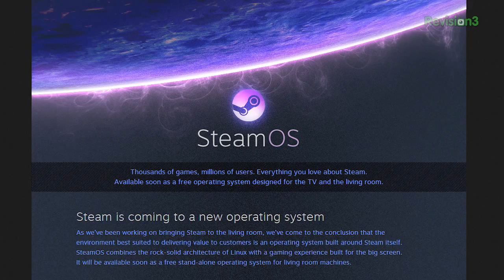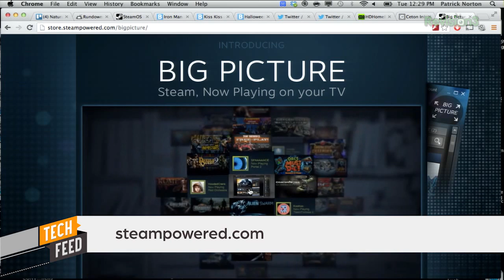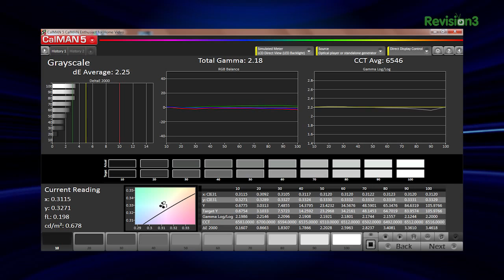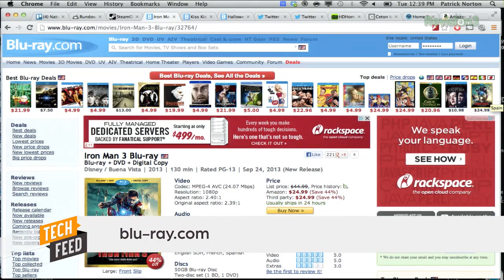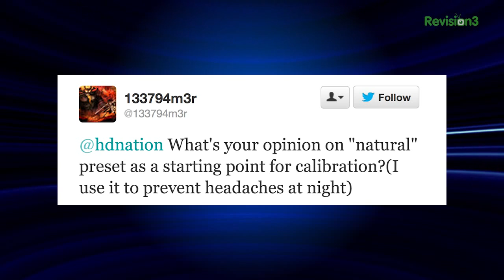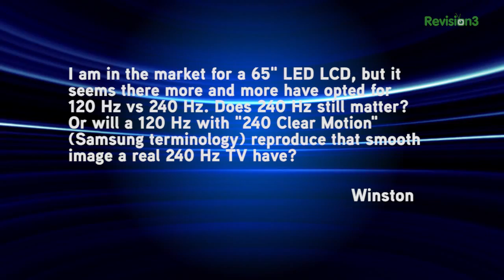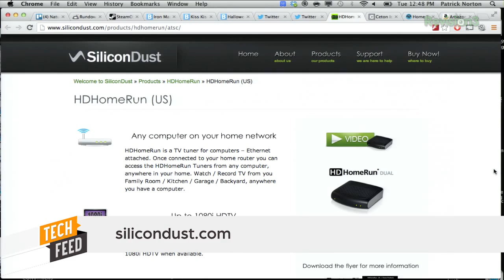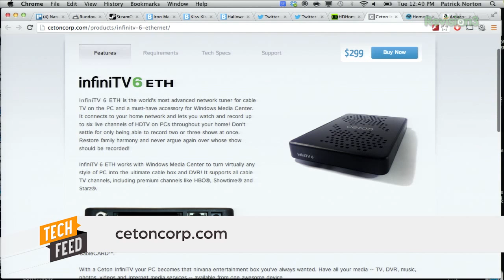Samsung's NEW Curved HDTV is Amazing. Brightness and Contrast vs. Backlight. Valve's Steam OS.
Welcome to HD Nation: Tech Feed edition! Your guide to the best in HD content and the best in home theatre gear, no matter what your budget is! Robert Heron and Patrick Norton review gear, give you the scoop on the latest Home Theater trends, DIY tutorials and answer your questions about HD, HDTVs, projectors, HTPCs and more!

(00:17)
Valve announced Steam OS. There very own operating system for the living room

(04:28)
Robert Calibrates Samsung's Curved OLED TV

(13:09)
Blu-Ray Releases! Iron Man 3 and who could say no to 35th anniversary edition of Halloween.

(15:24)
view52 asks: "After Brightness and Contrast is set where should the Backlight setting be and how does it relate to both?"

(17:03)
We have a great question from Twitter, "What's your opinion on "natural" preset as a starting point for calibration?"

(19:33)
120 Hz vs 240 Hz

(22:08)
Which is better Ceton or HDhomerun for network DVR to HTPC?